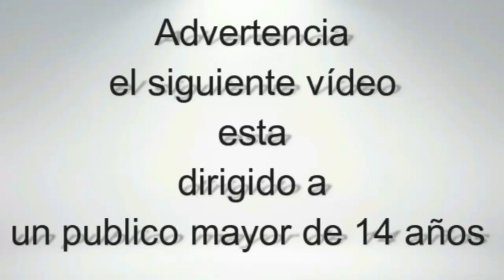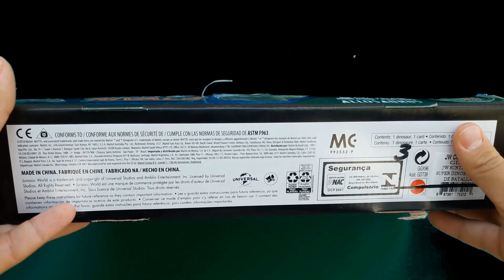Allosaurus Dual Attack Dino Rivals Jurassic World Mattel | Unboxing en Español | Otero Collector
unboxing y review del allosaurus dual attack perteneciente a la linea dino rivals de mattel,
espero que disfruten del vídeo, les dejo aquí el link a la pagina de face para que puedan seguirme y comunicarse conmigo